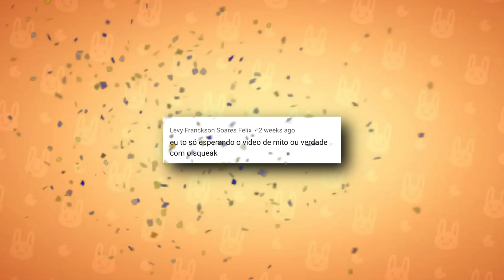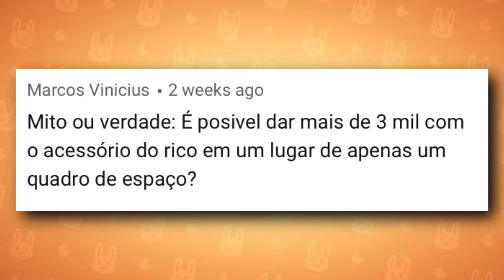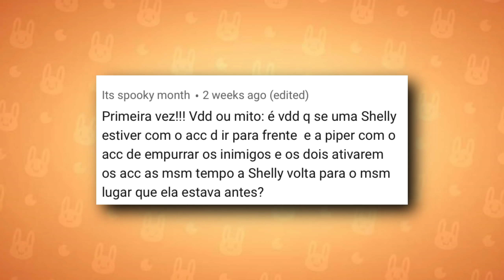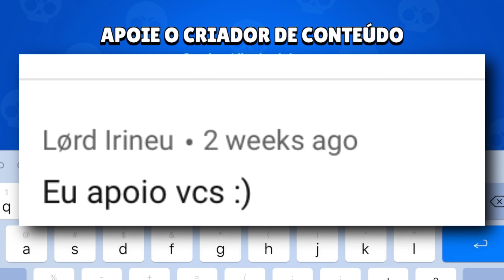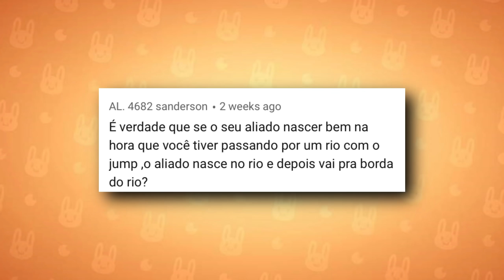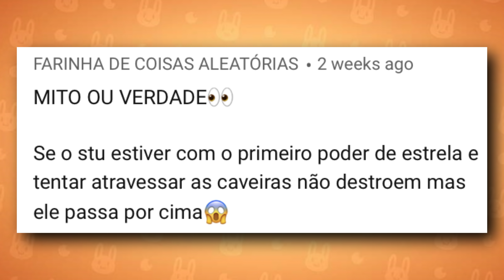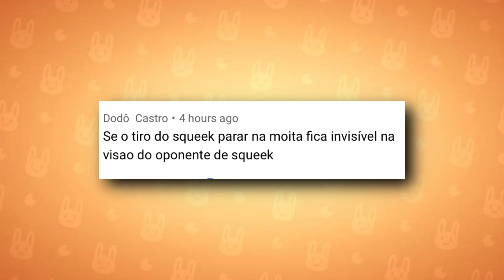Verdade ou Mito? O tiro do Squeak fica INVISÍVEL? Brawl Stars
Incorporamos os Caçadores de Mitos no Brawl Stars e testamos mitos!
► Clube no Brawl Stars: Power Couple (tag: 2VJVQGRJ)

Mito ou verdade? Os caçadores de mitos fazem várias experiências no Brawl Stars para determinar a veracidade de algumas curiosidades!
O acessório da Piper cancela o da Shelly? O acessório do Colt cancela o poder de estrela da Belle? Os tiros do Squeak ficam invisíveis nas moitas? Tudo isso e mais nesse vídeo!